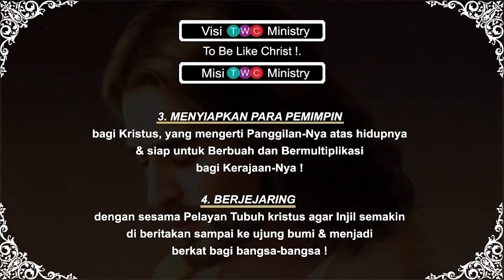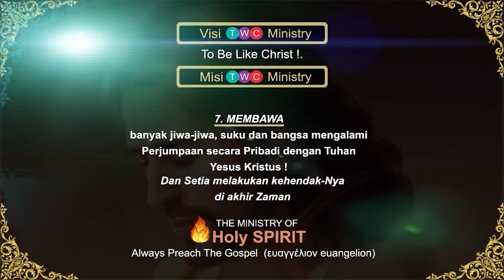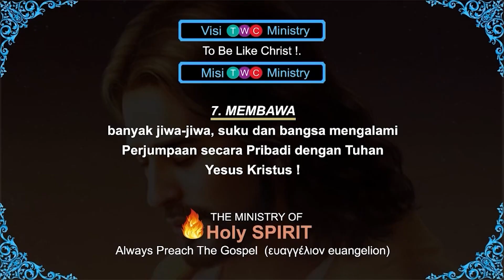Kesaksian Pengerja GBI Kasih Karunia | TWC Ministry | 𝗣𝗥𝗢𝗦𝗞𝗨𝗡𝗘𝗢, 𝗖𝗢𝗠𝗘 & 𝗞𝗡𝗘𝗘𝗟 𝗕𝗘𝗙𝗢𝗥𝗘 𝗝𝗘𝗦𝗨𝗦 !